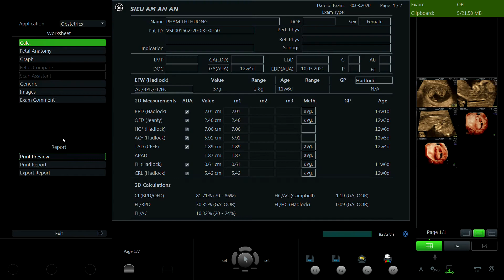PHẠM THỊ HƯƠNG 1994